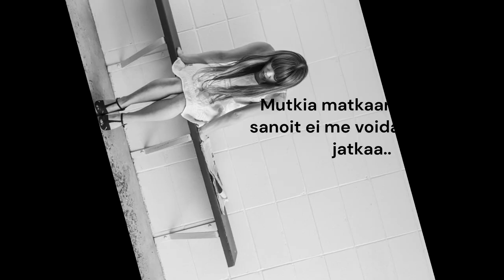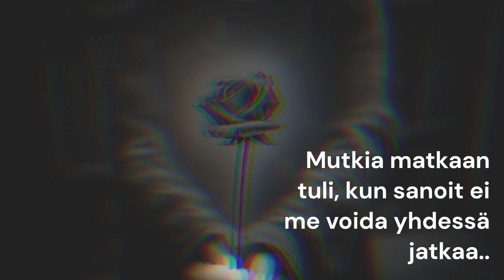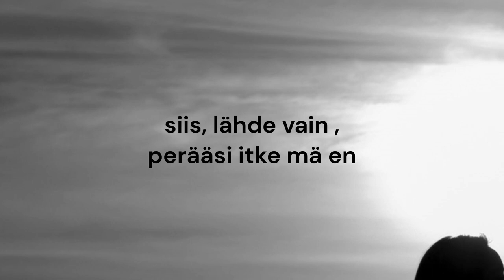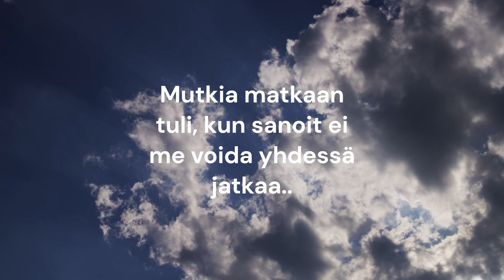MUTKIA MATKAAN- Aila Mattila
Säv, sov, laulu: Aila Mattila
San: Päivi Niemelä
All video and photos: PIXABAY free